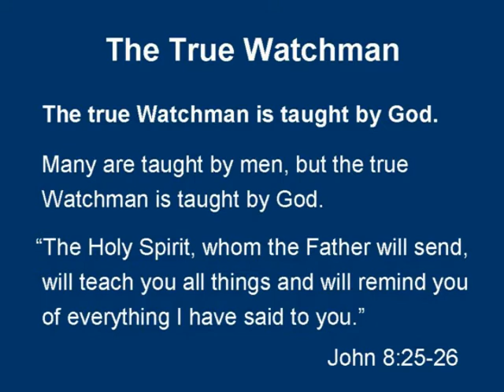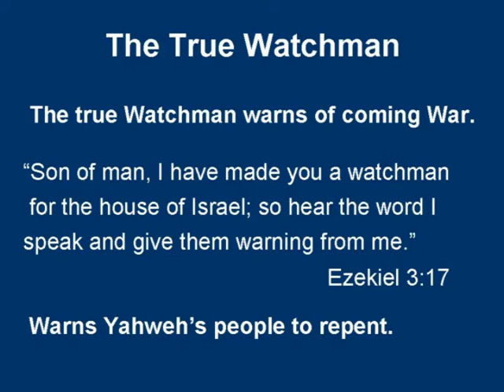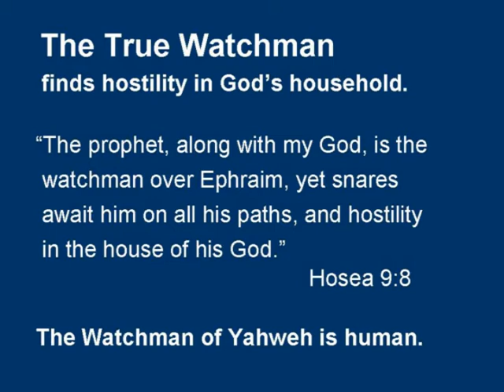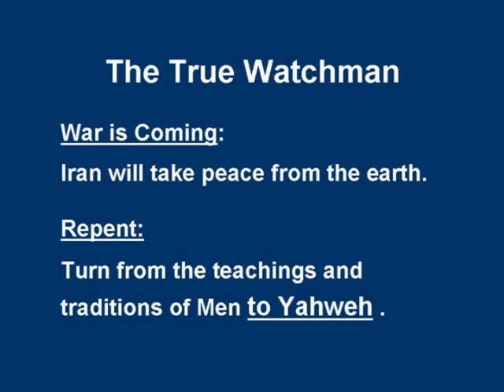Yehovah's Watchman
The Seven Seal span the Time of the End starting with the 2001 War on Terror and ending with the Second Coming.